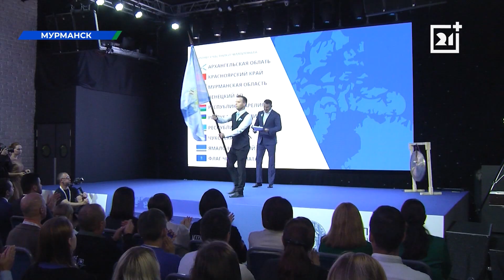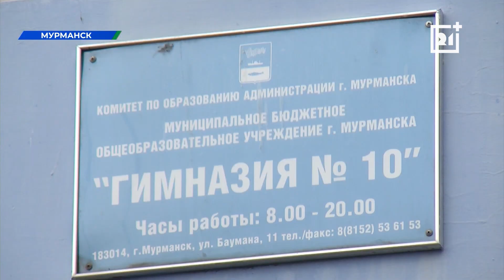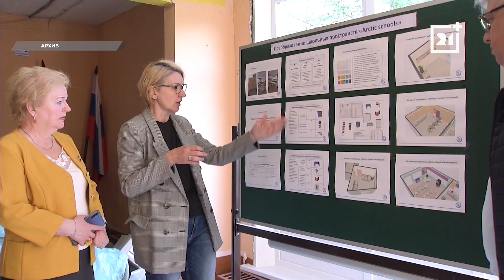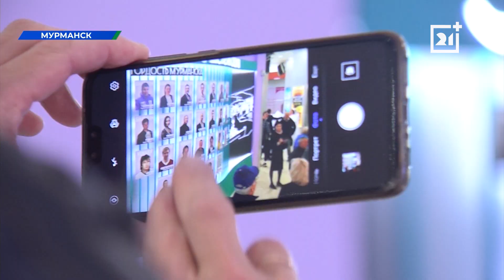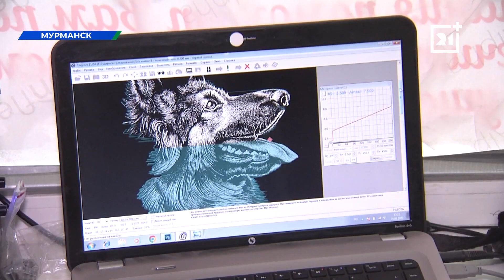Дневные новости от 11 августа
Мурманская область готовится к началу учебного года. В каком состоянии школы после летних ремонтов и за что студенты смогут получать дополнительную стипендию?

Портрет на стене. В торговом центре открылась бесплатная выставка, приуроченная ко Дню физкультурника.

Надгробие для умершей собачки – не такие уж и редкие заказы в ритуальных мастерских. В Мурманской области обнаружили очередное кладбище домашних животных, законны ли такие захоронения?